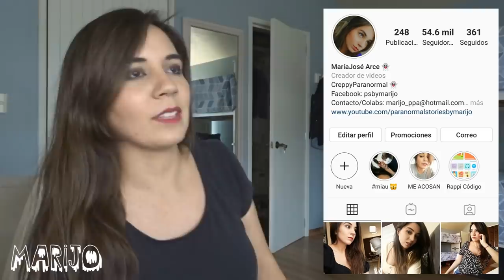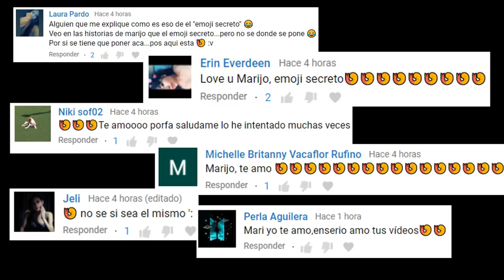UNA NUEVA FAMILIA LLEGÓ A VIVIR A LA CASA DEL CONJURO 1, Y LES HAN PASADO COSAS TERRIBLES 😵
Los quiero :)!